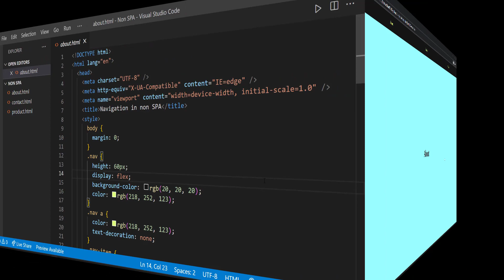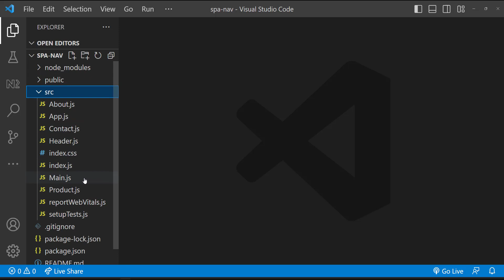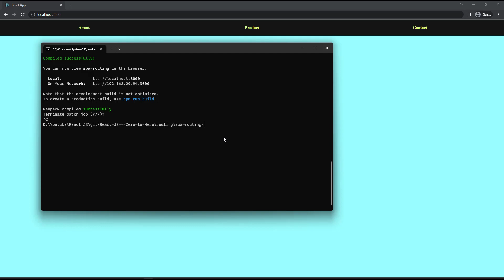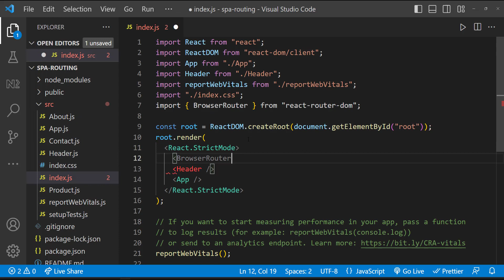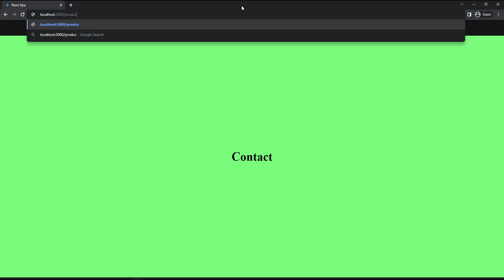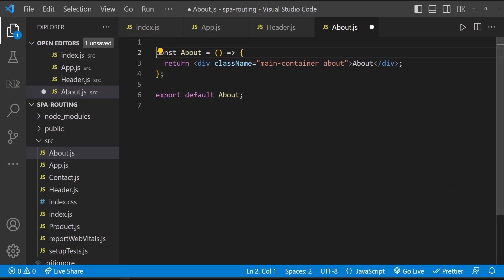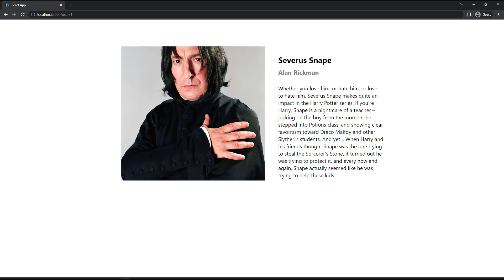React JS Tutorial for Beginners | Routing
Welcome to our comprehensive React JS tutorial for beginners! In this video, we dive deep into React routing, exploring how to handle routes effectively in your React applications. If you're eager to learn about React routes, you've come to the right place!

In this video, you'll learn:
What routing in React is and why it's essential for creating dynamic applications.
How to implement react routes using the React Router library, including installation and basic setup.
Detailed explanations of react route examples to help you understand the concept better.
How to navigate between different components using routes in React.
Real-world react routing examples that illustrate common use cases.
Tips and tricks for managing nested routes and route parameters.
This video is perfect for anyone looking to start their journey with React for beginners. Whether you're following a React full course or just looking for an easy React tutorial, our detailed explanations will make learning about React routing simple and fun!

Why Learn React?
React is one of the most popular JavaScript libraries for building user interfaces, and mastering it can open up many career opportunities.
Understanding routing in React is crucial for building single-page applications (SPAs) that provide a smooth user experience.

Watch our video to see practical examples of react routing explained step by step. We’ll walk you through routing in React examples that demonstrate how to handle routes effectively.

If you're ready to take your React skills to the next level, don’t forget to check out our React full tutorial series for more advanced topics!

React Tutorials
React Full Course
React Full Tutorial
Easy React Tutorial
How to Learn React
React Basics
Basics in React
ReactJS
React JS
How to Handle Routes in React
React Routing Explained
Routing in React Explained
Routing in React Example

TIMESTAMPS
00:00 INTRODUCTION
00:36 NEED FOR ROUTING
01:52 EXAMPLE
05:19 ROUTE PARAMS
05:56 TASK